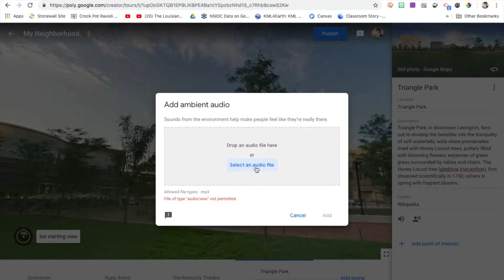Adding Ambient Background Audio in Tour Creator